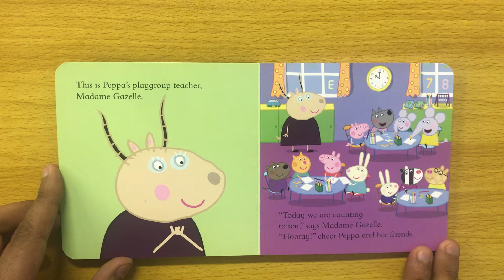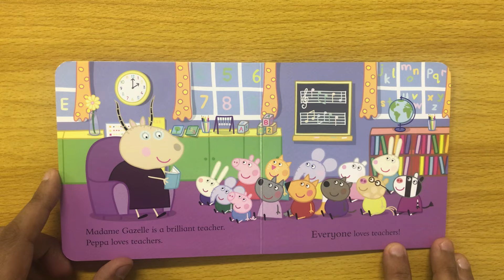Peppa Pig and Teachers - Read Aloud Books for Children, Toddlers and Kids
Peppa Pig loves teachers. Teachers help people learn lots of amazing things!

Follow us on an adventure with Peppa Pig and her friends and family.